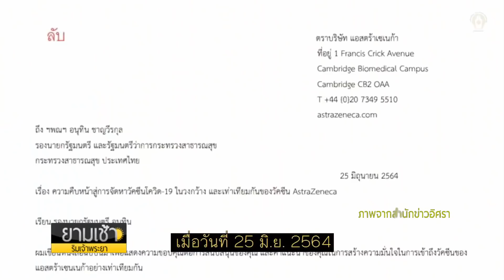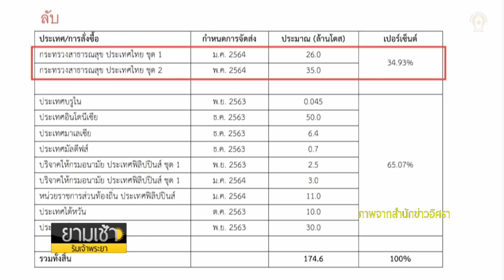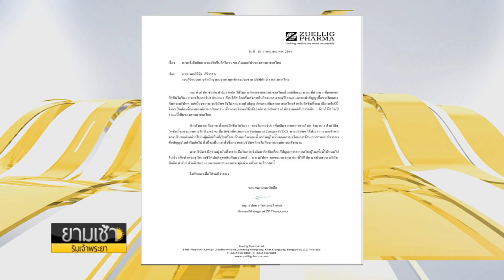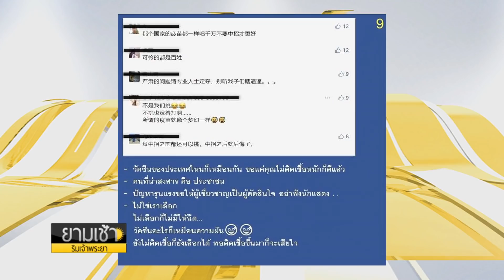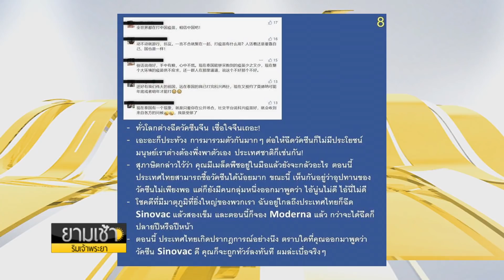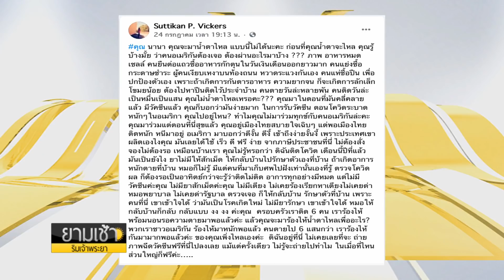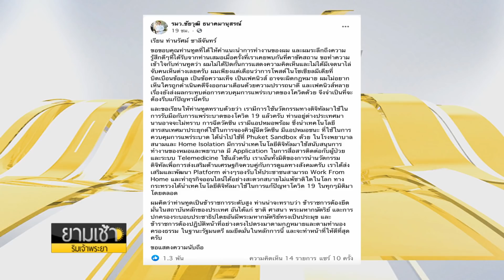“อนุทิน” แจง จม.แอสตร้าฯ นายกฯ เซ็นตั้งแต่ พ.ย.63 สั่งเพิ่ม มี.ค.64 ย้ำต้องการเดือนละ 10 ล้าน